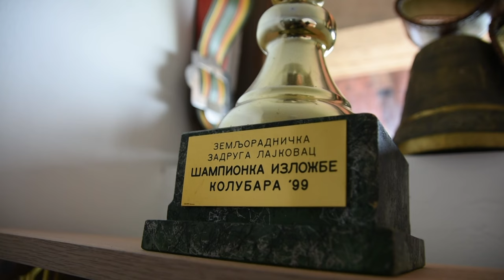BEZ KRAVA NEMA BUDUĆNOSTI - Farma krava Jabučje, Lajkovac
Zbog čega neki farmeri i pored brojnih poteškoća u mlečnom govedarstvu nemaju nameru da dignu ruke od tog posla?
Sagovornik: Radoslav Milić - Jabučje, Lajkovac
Facebook: Farma emisija o poljoprivredi